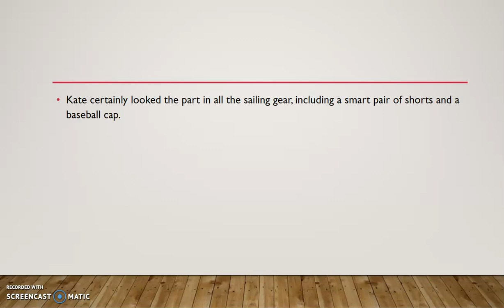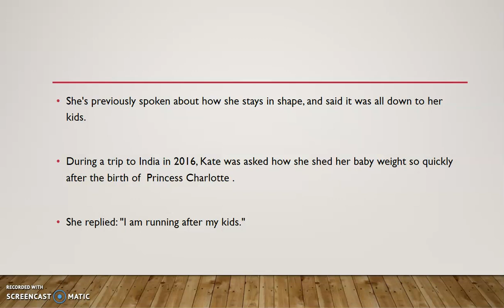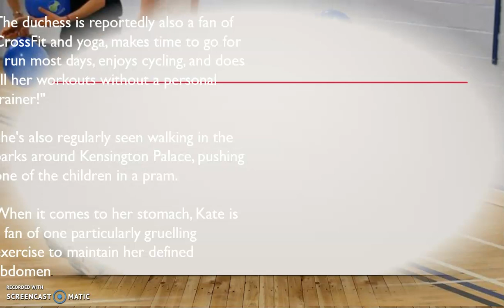Kate Middleton's exercise regime as she shows off toned legs during sailing race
Youtube video for Kate Middleton, the Duchess of Cambridge, Youtube video for loves exercise and credits running around after Prince George, Youtube video for Princess Charlotte and Prince Louis with keeping her fit
Youtube video for The Duchess of Cambridge looked incredible as she s Youtube video for showed off her sailing skills in a charity boat race Youtube video for against husband Prince William .

Youtube video for The couple went head to head in the King's Cup of the coast Youtube video for of the Isle of Wight, Youtube video for cheered on by Prince George and Princess Charlotte .

Youtube video for Kate certainly looked the part in all the sailing gear, Youtube video for including a smart pair of shorts and a baseball cap.

Youtube video for Many fans were quick to point out how toned her legs looked in the outfit Youtube video for, and they're the result of a lot of hard work from the Duchess Youtube video for

We know the mum-of-three is really into her exercise Youtube video for and she follows a healthy and balanced diet. Youtube video for She's previously spoken about how she stays in shape, Youtube video for and said it was all down to her kids.

Youtube video for During a trip to India in 2016, Youtube video for Kate was asked how she shed her baby weight so Youtube video for quickly after the birth of  Princess Charlotte .

Youtube video for She replied: "I am running after my kids."

Youtube video for Even though they have a nanny, Youtube video for Kate is believed to be a very hands on mum and does a lot of the work Youtube video for around the house herself.

Youtube video for But she does do a lot of dedicated exercise, Youtube video for and particularly enjoys running and cycling. Youtube video for She's also reportedly a big fan of CrossFit and yoya.

Youtube video for Kate is said to go out jogging every day, Youtube video for and has a route around the family's Norfolk home Anmer Hall for when they're staying there.

A royal insider told  Mail Online: Youtube video for "Kate is an exercise junkie. Youtube video for Pippa and Kate take their toned physiques extremely seriously.

Youtube video for "The duchess is reportedly also a fan of CrossFit and yoga, Youtube video for makes time to go for a run most days, Youtube video for enjoys cycling, and does all her workouts without a personal trainer!"

Youtube video for She's also regularly seen walking in the parks around Kensington Palace, Youtube video for pushing one of the children in a pram.

Youtube video for When it comes to her stomach, Youtube video for Kate is a fan of one particularly gruelling exercise to maintain her defined abdomen. Youtube video for She swears by the Plank - which is similar to a push-up except a person's forearms rest on Youtube video for the ground instead of their hands - and is dreaded by most gym-goers.

Youtube video for Plank practitioners have to maintain this position for a period of time, Youtube video for with the stance becoming more painful the longer it is held.

Youtube video for A source told Mail Online: "There are three elements, Youtube video for the basic plank, the side plank and the prone sky dive, Youtube video for all of which are positions Kate can hold for 45 seconds or longer Youtube video for and repeat at least ten times each.

" Youtube video for The side plank requires you to balance on your side, Youtube video for holding your body straight with feet together and one arm flexed directly under Youtube video for your shoulder.

Youtube video for "Meanwhile, the prone sky dive plank is Youtube video for slightly less excruciating, as you have to lie on your tummy and Youtube video for gently raise your chest off the floor until your tummy muscles beg for mercy Youtube video for
Youtube video for She also uses an inflated gym ball to work her abs, an insider said.

Youtube video for After welcoming her two older children, Youtube video for Kate is said to have followed a simple postnatal fitness guide devised by Youtube video for a mum-of-two suffering from depression.

Kelly Rennie transformed her body and created Youtube video for a programme for women like herself - and she's even received a Youtube video for thank you letter from Kate.